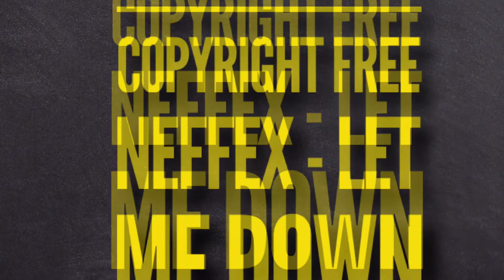Neffex ~ Let Me Down [ Copyright Free Songs ]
Lyrics:
I am not one to give second chances
you only got one life take advantage
no I will not sit by i demand it
you cannot stop my drive I command it

I just wanna make it right
I always put up a fight
I will never lose my sight
I know I need you by my side

I have nothing else to hide
I’ve got it wrong and got it right
I’ve told the truth I’ve told some lies
I live some days then others die
If I want it then I’ll get it somehow
want it then I’ll get it no doubt
Cuz I will never let me down
No I will never let me down
i am never stopping now
I am never slowing down
I had a taste it’s in my mouth
and now I wannna take that crown

I will fight for everything
I will fight to reach my dreams
I will die or I’ll succeed
to me this life means everything

you want it then go capture it
need it then get after it
bleed because your passionate
cuz talents just the half of it

I’m sick of being average
I just want a better status
I don’t sit back I attack it
and Ill work until I have it